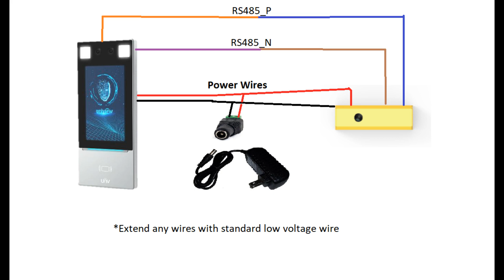Wiring Guide for Uniview OET-213H-BTS1 & OET-213H-BTM32 Face & Body Temp Terminal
In this video, we show you how to wire your Uniview Facial Recognition Panel (OET-213H-BTS1 & OET-213H-BTM32).